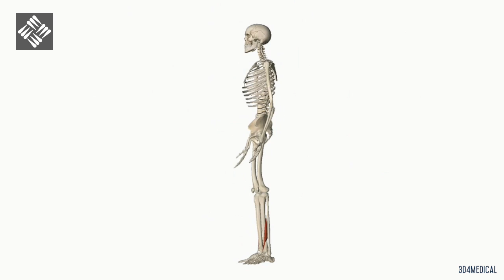Extensor Largo del Primer Dedo del Pie